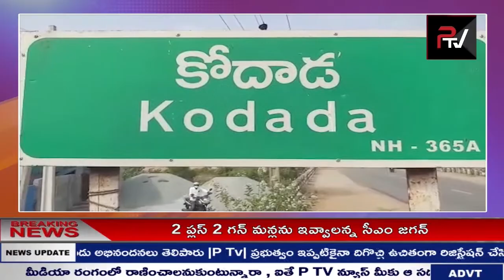RS ప్రవీణ్ కుమార్ ని ఆదర్శంగా తీసుకుంటాం: తెలంగాణ యువజన సమైక్య అధ్యక్షులు శ్రీనివాస్ | P TV NEWS